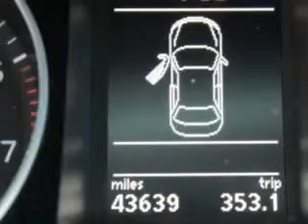2012 Volkswagen CC New Century Volkswagen Glendale, CA 91204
Volkswagen CC Check out this White Volkswagen Cc Sedan, equipped with a 4 Cylinder engine and an automatic transmission. Enjoy an exceptional 31 miles to the gallon on this great car with features like CD Player, Compass, Power Passenger Seat, Security System, Front Bucket Seats, Tilt Steering Wheel, Air Conditioning, Tachometer, Power Windows, Power Steering, and much more. Enjoy the drive and have peace of mind in this Volkswagen Cc. See us at New Century Volkswagen today!
MILES: 43,578
VIN:WVWMP7AN5CE501263

1220 South Brand Boulevard
Glendale, California 91204